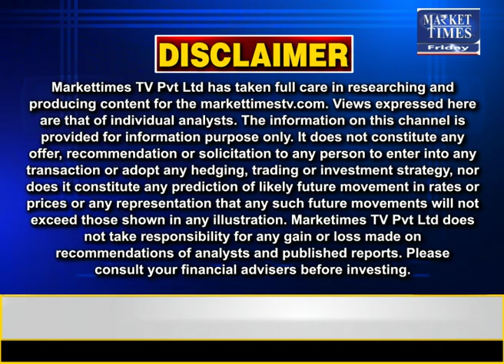देश के कई राज्यों में बारिश की भी संभावना